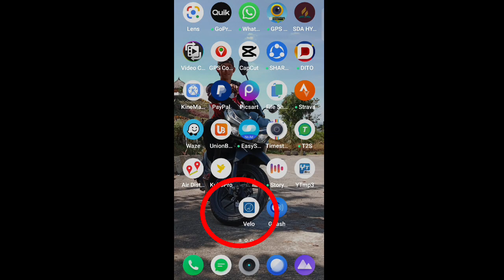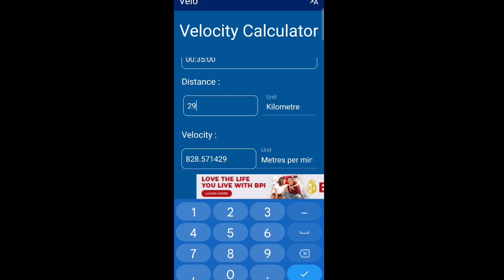PAANO MALAMAN ANG SPEED NG IBON MO BAGO ISABAK SA FAN RACE OR POOLING!?